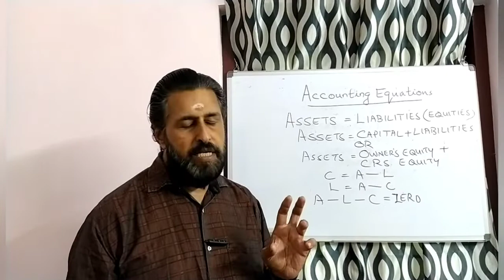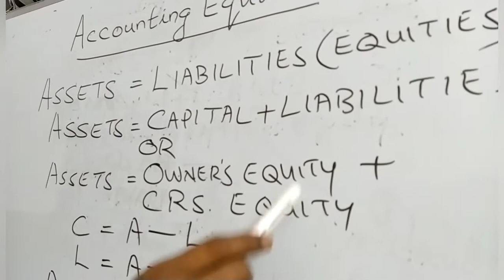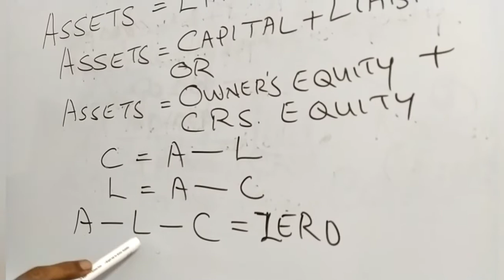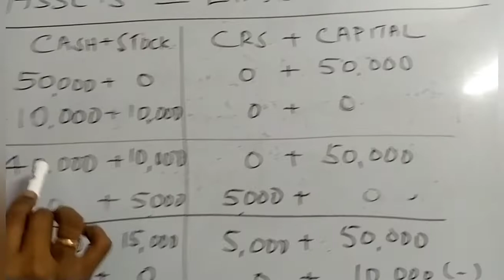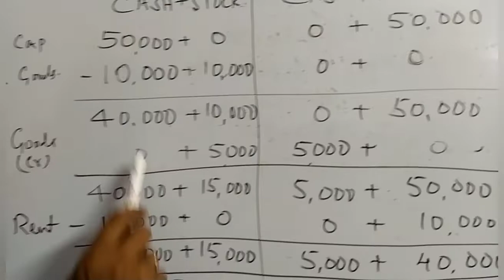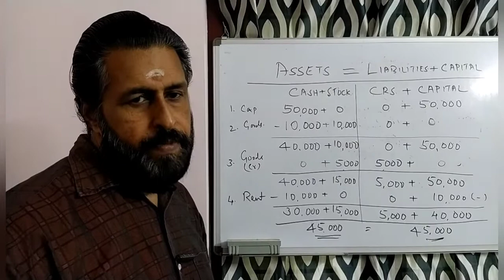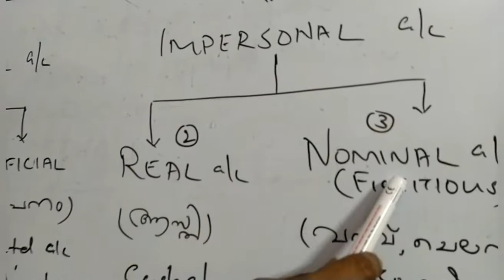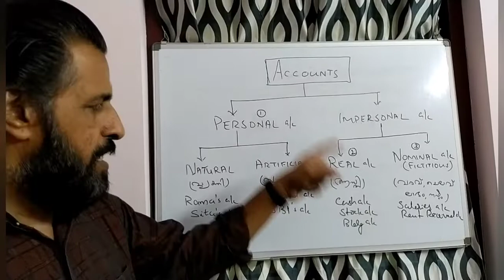Varma's Co-op.Studies. Accountancy 5 - Accounting Equations, Types of accounts.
This class is useful for those preparing CSEB Exams(clerk, secretary, promotion test for Co-op.bank employees), HDC&BM, JDC, B.Com.(Co-operation)students.